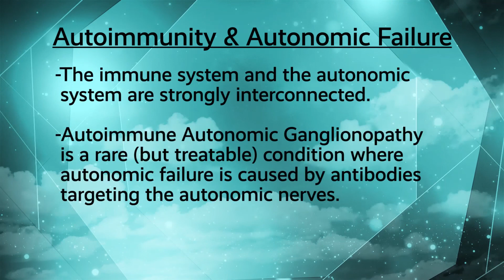Autoimmunity & Autonomic Failure with Steven Vernino, MD, PhD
In this video Dr. Vernino discusses the relationship between autoimmunity and autonomic failure.